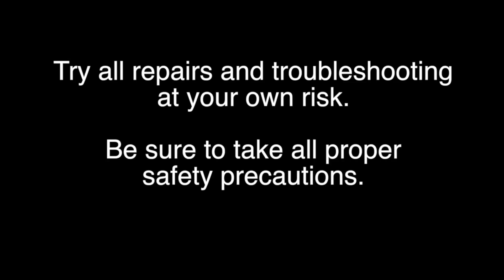Hisense 50” LED TV - No Backlights Bad LEDs - How To Replace LED Strips 50K 50D 50H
Hisense 50" LED Backlighting Repair

SKU: sj-HD500DF-B57/S0 LED Strips
    Part Type: LED Strips
    Part Number: HD500DF-B57/S0 LED Strips
    Part Usage: LED/LCD
    Board Number(s): SVH500A22_REV05_6LED_131113
    Panel Sticker Number: HD500DF-B57\S0, HD500DF-B52\S1
    Panel Manufacturer: Hisense
    Brands: Hisense, Insignia
    Important Message: Includes 11 strips.
    TV Part Types: LED Light Strip

     Hisense TV Models:

    50K22DG
    50H5G
    50K23DG
    50K20DG
    50H3

    Insignia TV Model:
    NS-50D550NA15